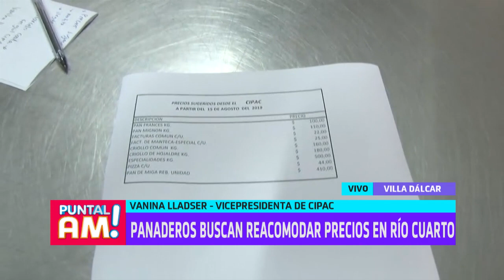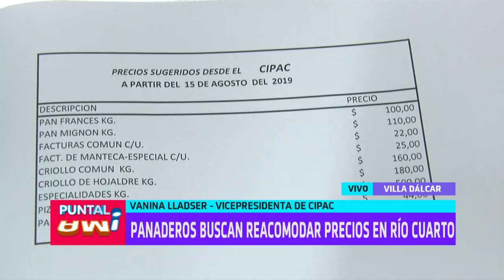Panaderos buscan reacomodar precios en Río Cuarto